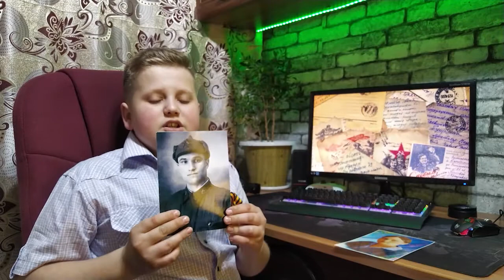Біз Отан үшін от кешкен батырдың ұрпағымыз